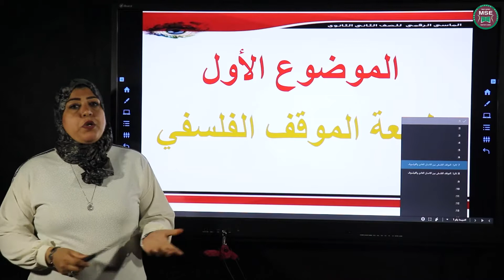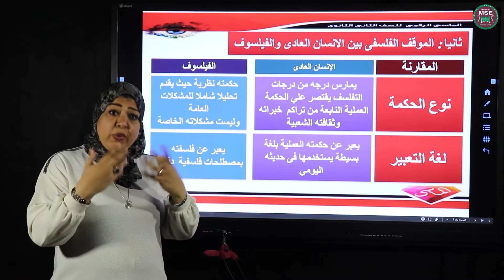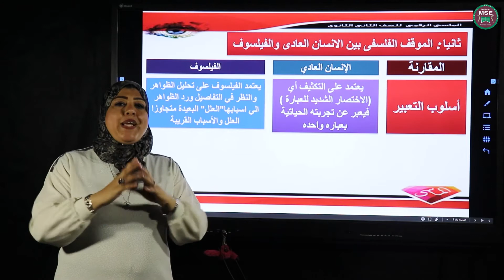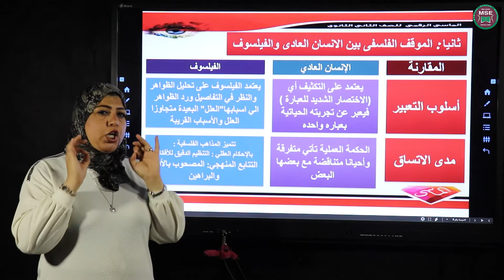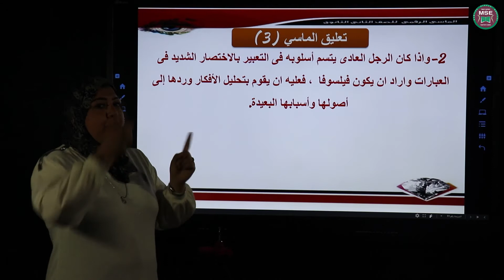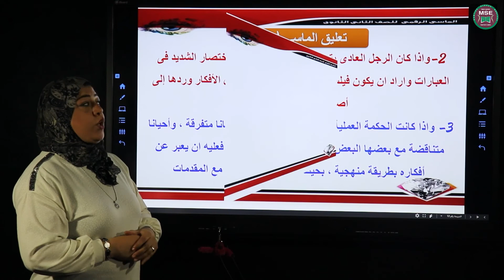الموقف الفلسفى بين الانسان العادى والفيلسوف